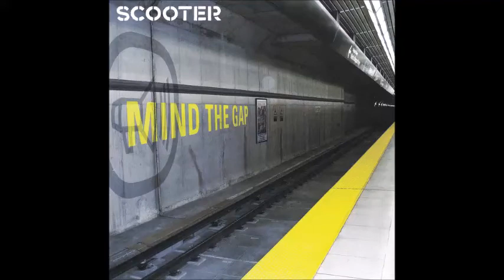Scooter - Panties Wanted (Instrumental)